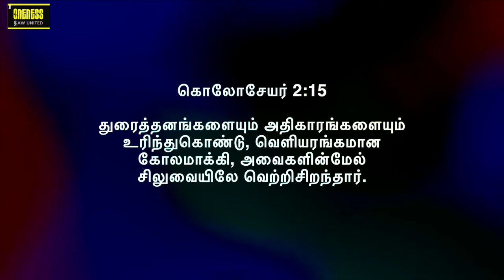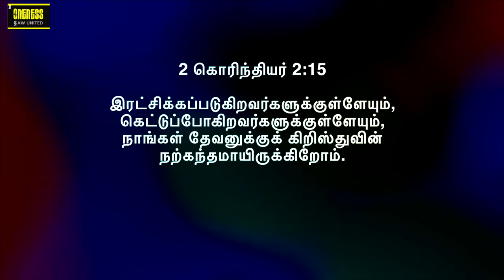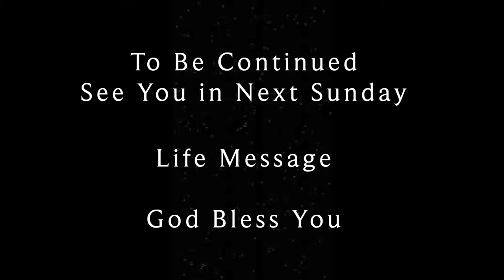Life Msg: Oct " Aroma " | நற்கந்தம் | Victorious Life - Aroma/Fragrance | Y A Benjamin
2024 அக்டோபர் மாதத்திற்கு உங்கள் அனைவரையும் வரவேற்கிறோம்.

Life Msg: Oct " Aroma " | நற்கந்தம் | Victorious Life - Aroma/Fragrance  | Y A Benjamin Series 2

Welcome the month of OCTOBER with grace and anointing.

We declare this month as MONTH OF AROMA
 நற்கந்த மாதம்

2 Corinthians 2:14 ESV
[14] But thanks be to God, who in Christ always leads us in triumphal procession, and through us spreads the fragrance of the knowledge of him everywhere.

14 கிறிஸ்துவுக்குள் எப்பொழுதும் எங்களை வெற்றிசிறக்கப்பண்ணி, எல்லா இடங்களிலேயும் எங்களைக்கொண்டு அவரை அறிகிற அறிவின் வாசனையை வெளிப்படுத்துகிற தேவனுக்கு ஸ்தோத்திரம்.
2 கொரிந்தியர் 2:14

 Declare :

Victory is mine! Favour is mine! Grace is mine! So I'm  ready to spread that fragrance/aroma